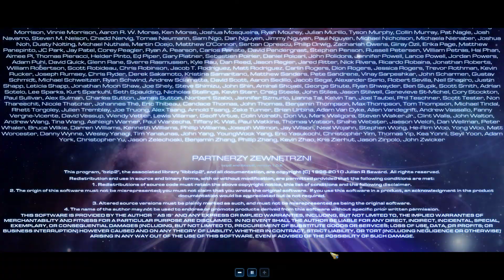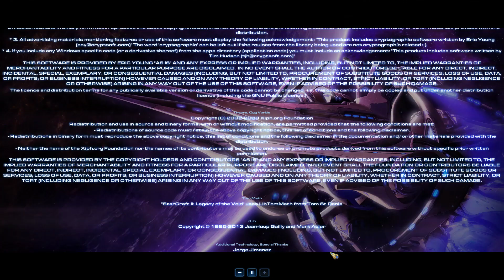StarCraft 2 Kampania Protosów Upadek Amona misja 24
Po długim oczekiwaniu nagrałem ostatnią misję z kampanii Protosów :)